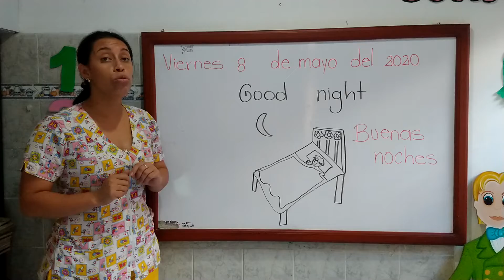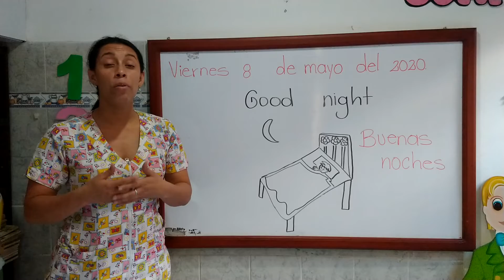Los saludos. Good night. Mayo 8 de 2020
Clase virtual 2020.